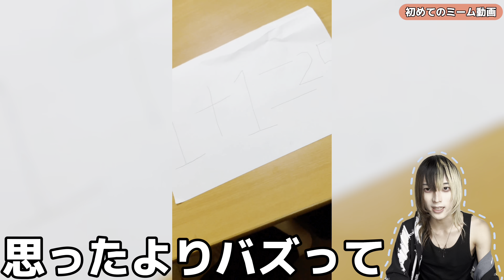【パルクール系YouTube】チャンネル登録者数100万人突破！！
【中野紫音】